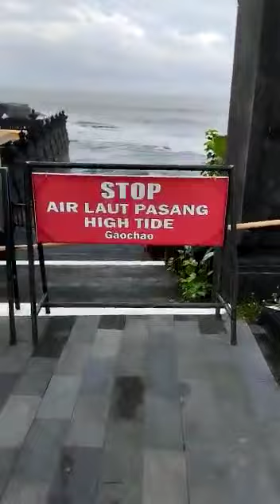tanahlotbali tanahlottemple tanahlot